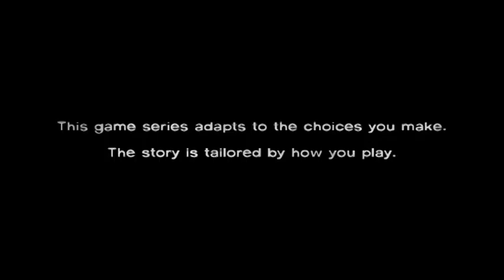TeamNO Gaming - The Walking Dead Season 1 - 01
Arc takes a trip down to Georgia to experience some zombies!